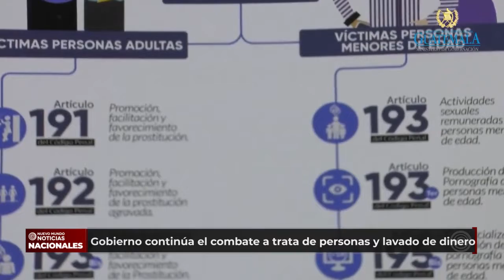Continúa combate frontal a los delitos de lavado de dinero y trata de personas en el país